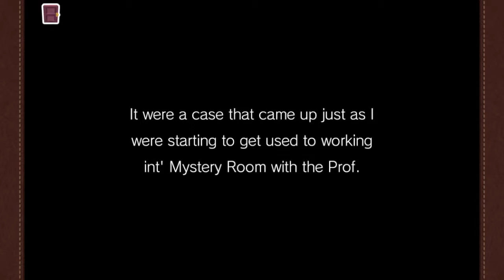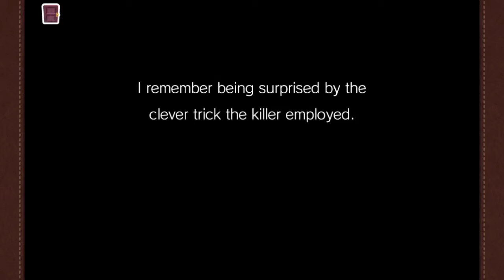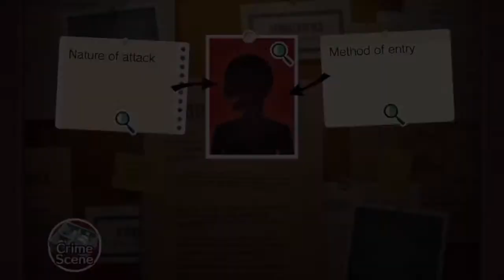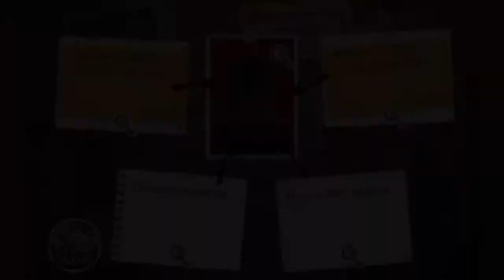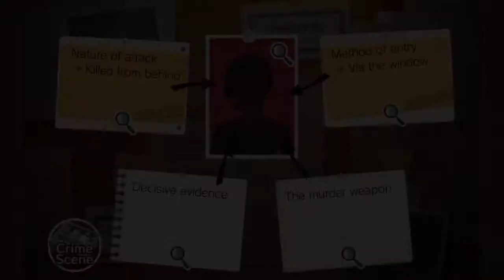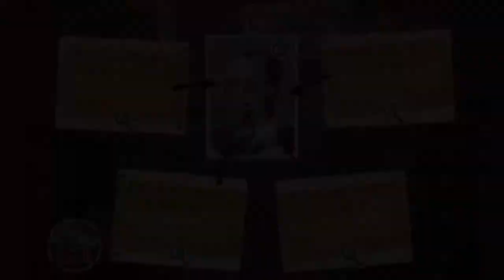OTHER SIDE | Layton Brothers: Mystery Room #2 | ZachSongZ